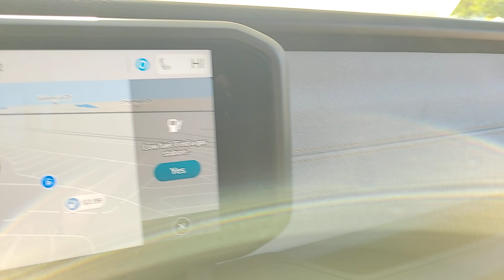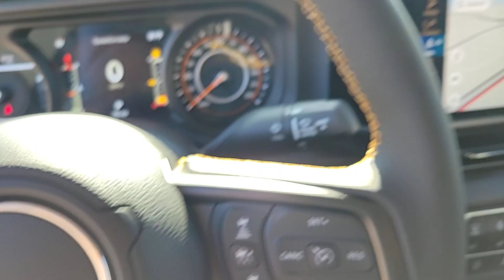2024 Jeep Gladiator Willys IL Chicago, Evanston, Highland Park, Deerfield, Northbrook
New 2024 Jeep Gladiator Willys available at Fields CDJR of Glenview located in 2800 Patriot Blvd, Glenview, IL, 60026. Servicing the Chicago, Evanston, Highland Park, Deerfield, Northbrook area.

This could be the car for you, the  2024  Jeep Gladiator. This unapologetically rugged Gladiator is the ultimate trail partner. Available with a long list of off-road-specific options, this mid-size pickup's extended wheel base offers a smooth ride and roomy rear seating. And tech-savvy infotainment and advanced safety features are on board to keep you safe, connected, and entertained. The following are some of this vehicles highlighted options: Heated Steering Wheel
, Intelligent Auto on/off High Beams, V6 Cylinder Engine, Satellite Radio, Four Wheel Drive, Steering Wheel Audio Controls, Aluminum Wheels, Bluetooth® Connection, WiFi Hotspot, Stability Control. Bold versatility blends with modern convenience in this remarkable Gladiator. See for yourself when you take it out for a test drive. Our professional staff looks forward to giving you excellent service!